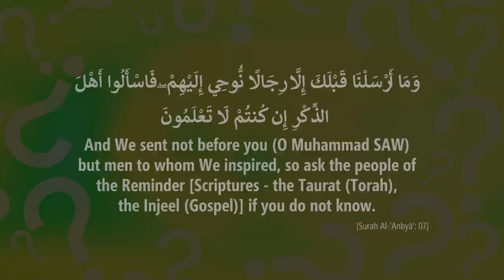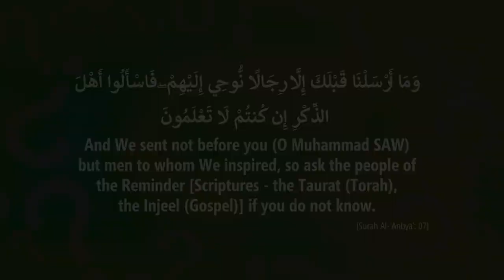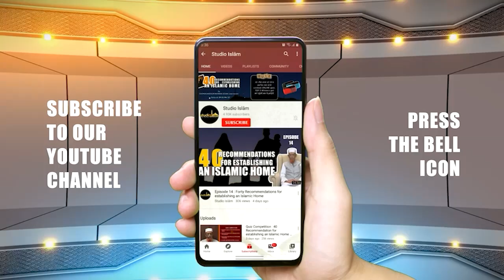CHOOSE APPROPRIATE TIME FOR ASKING QUESTIONS┇Shaikh Dr T.Ameen Ahmad Omari Madani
► Series: "From Curiosity to Clarity: The Right Way to Seek Islamic Guidance"
► Scholar: Shaikh Dr.T.Ameen Ahmad Omari Madani